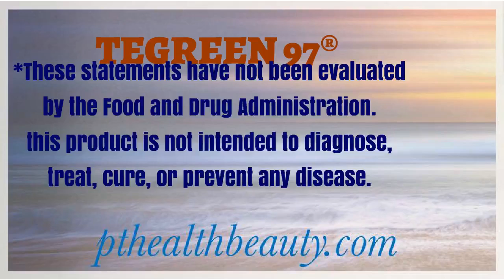Nu skin Tegreen Supplement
Ask yourself this... Want to change your future, look younger, be healthier or make more money? Nu Skin will help you. How much money would you need to change your lifestyle & financial future? Nu Skin can help you. You can do this Business!!! And the best part is... It is free! To receive a discount of 30% up to 40% on all products. Just register as a Nu Skin distributor.